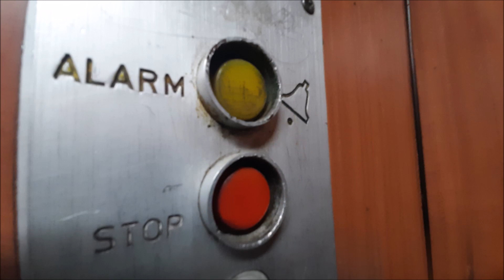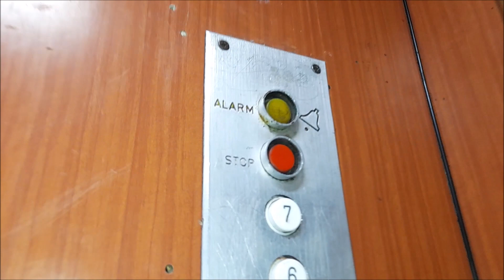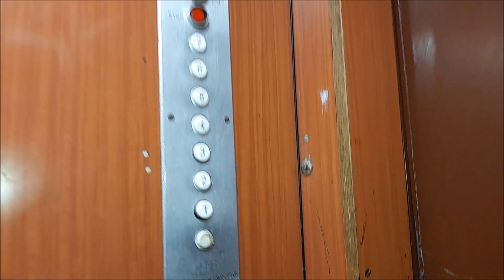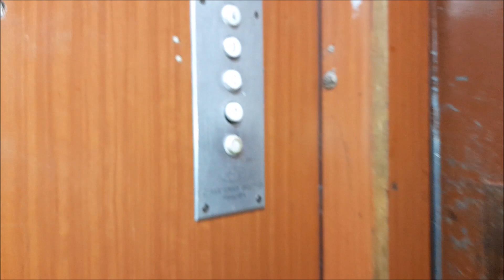Oryginalny ZREMB "Osiedlowy" z 1989 roku. @Gliniana 59, Wrocław || Huby.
[ENG] 1989 ZREMB Traction Elevator. @Gliniana 59, Wroclaw || Huby.

Cześć!, dzisiaj licencja z ulicy Glinianej, tutaj też spółdzielnia od niedawna od wymian nie stroni, od 1 lutego trwa wymiana osiedlówki w klatce 69. W 2021 dźwig w klatce obok nr 61 zakończył swoją służbę. A w 2022 roku nówka z drzwiami od ZREMBa na Łódzkiej 6 została wymieniona. Niestety klasyka w tych plombach znika, ta będzie wymieniona jako ostatnia, w klatce 67 wymiana planowana jest na przełom 2023 i 2024 roku. Tutaj wymiana będzie w 2024 albo na przełomie 2024 i 2025 roku. Dźwig posiada ciemną, wiśniową sklejkę kabiny której nie ma i nie było (no chyba że na Łódzkiej 6) w tych plombach. Dźwig również jest najwyższy ze wszystkich w tej okolicy, bo jest na aż 7 pięter. Sama plomba posiada 31 mieszkań, co jest wynikiem typowej klatki w 10 piętrowym WWP (tam jest 33 mieszkań). Zapraszam!

Zarządca : S.M Hutnik

Dane Dźwigu:
Piętra: 8 (0-7)
Udźwig: 6 osób / 500 kg
Rok Produkcji : 1989
Typ windy : Osobowa
Sterowanie : Zbiorcze w dół
Dźwig konserwuje firma ZiD